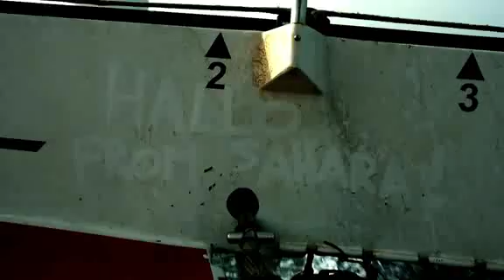Maserati Multi 70 - Hong Kong-London Day 28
Tanta sabbia rossa del deserto a bordo di Maserati Multi 70. Ci vorrebbero le mascherine!